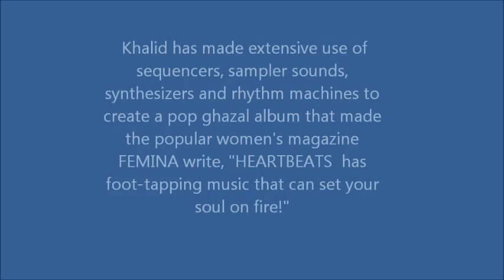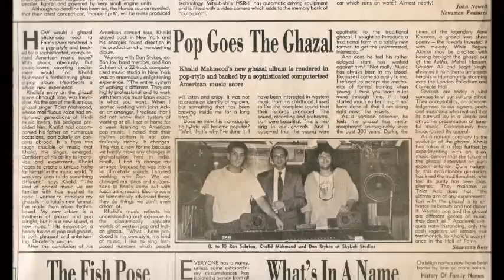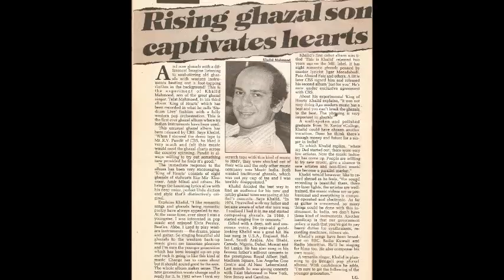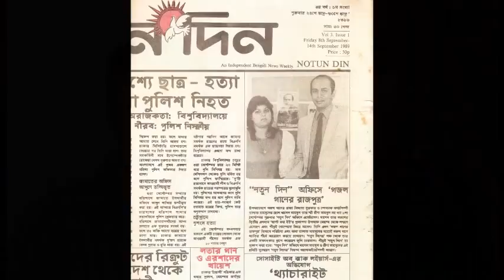TALAT MAHMOOD's SON KHALID records HEARTBEATS in USA - Shaam e firaq POP GHAZAL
Khalid Mahmood has performed in many concerts around the world, singing his own hits as well as the hits of his evergreen father Talat Mahmood. Talat fans have enjoyed the all-time big hits of their favorite singer 'King of Ghazals' Talat Mahmood in the dulcet voice of his son Khalid Mahmood, accompanied by a full compliment of live orchestra, playing original melodies and scores. Khalid's shows dedicated to his father titled 'EK SHAAM TALAT MAHMOOD KE NAAM' are being talked about enthusiastically by music lovers, as listening to Talat hits from Talat's own flesh and blood is a completely different experience than listening to it from from some Tom, Dick or Harry trying to pathetically "imitate" or "copy" the great Talat Mahmood! Khalid has performed not just all over India but also in foreign countries like England, America, Middle East, Holland, Sri Lanka and Nigeria, to packed halls and extremely appreciative audiences!

Bestowed with a voice gifted in musical lineage and coupled with striking good looks, this trendy singer began his singing career in 1987 with the release of the chart topping hit 'THIS IS KHALID' and reached the forefront of the ghazal horizon in the 90's. Numerous press write-ups hailed his dynamic style of pop ghazal presentation and a whole new generation of pop ghazal lovers followed his style !

Very selective about choosing only the best ghazals of renowned ghazal stalwarts, Khalid has maintained the high standard of poetry set by his father, the legendary 'Shahenshah e Ghazal' Talat Mahmood. However, where composing and orchestration is concerned, Khalid has blazed his own trail. Gifted with a deep, soft and sensuous voice, this talented singer composes with a mix of Indian, American and Latin American sounds and rhythm patterns, in a complete deviation from previous ghazal trends and a creation which is all his own, a creation which has set female hearts a-flutter in countries like USA, England, Nigeria, Muscat, Holland, Canada, Dubai, Sri Lanka, Saudi Arabia and Abu Dhabi, where Khalid's albums have recorded chart topping sales. He has also appeared on Talk Shows of BBC, Voice Of America, Radio Kuwait, Radio Mauritius etc.

Another feather in Khalid's cap is that he is the first singer son to start a website in honor and memory his legendary father titled With over 700 rare photographs, fact file, press clips, complete songs list and tons of nostalgic memorabilia, all from the personal collection of the 'King Of Ghazals' himself, this website is a treasure trove for all Talat Mahmood and Khalid Mahmood fans ! With over 50,000,000 page requests every month from fans all around the world, this is easily one of the most popular websites since 1996 on the internet today. So take a walk down memory lane with the 'Shahenshah E Ghazal' Talat Mahmood